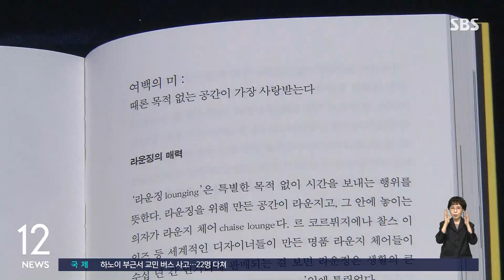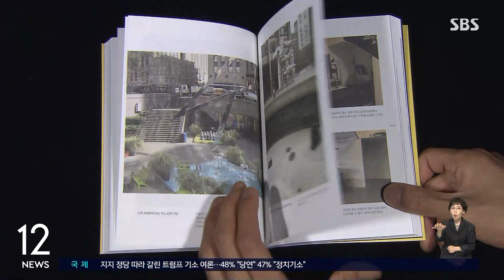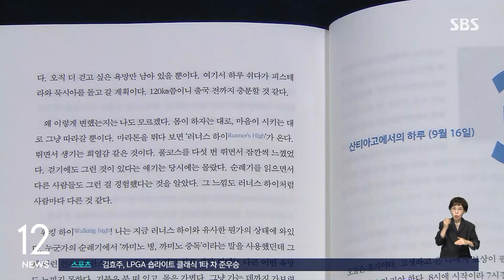"지렁이의 울음소리로 흙을 기억하라"…'땅속의 용이 울 때' / SBS / 문화현장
[FunFun 문화현장]

〈앵커〉

문화현장입니다. 이번 주 읽어볼 만한 책들을 이주상 기자가 소개해드립니다.

〈기자〉

[땅속의 용이 울 때 / 이어령 / 파람북]

지렁이를 통해 한국인에 대해 생각해 보는 고 이어령 선생의 유고집 〈땅속의 용이 울 때〉입니다.

지렁이는 먹이사슬의 최하층에 있지만 강인한 생명력으로 생태계 유지에 핵심적인 역할을 합니다.

밟으면 꿈틀 하는 지렁이의 저력이 역사를 만들어왔다며, 땅속 용인 지렁이의 울음소리로 흙을 기억하고 미래를 만들어 나가라고 조언합니다.

[공간력 수업 / 박진배 / 효형출판]

왜 사람들은 특정한 공간에 모여들까? 그런 공간들의 특징이 무엇인지 짚어내는 〈공간력 수업〉입니다.

'공간력'은 사람을 중심에 놓는 아날로그적 가치로 완성된다며, 타인에 대한 존중과 여유로운 마음가짐이 배어 있어야 한다는 것입니다.

뉴욕을 비롯해 세계 곳곳의 의미 있는 공간을 찾아 그 비결을 18가지 스토리로 풀어냅니다.

[오타니 쇼헤이의 쇼타임 / 고다마 미츠오(김외현 역) / 차선책]

야구 천재의 성공법 〈오타니 쇼헤이의 쇼타임〉입니다.

메이저리그에서도 불세출의 선수로 꼽히는 오타니 쇼헤이는 타고난 재능에 끈질긴 노력이 더해져 최고의 투수 겸 타자가 될 수 있었다는 것입니다.

지금의 오타니 쇼헤이를 가능하게 한 40가지 원칙을 분석하고, 우리의 삶에 적용할 수 있도록 했습니다.

[그래서, 산티아고 / 박응렬 / 씽크스마트]

915km에서 얻은 보물 같은 삶의 지혜, 〈그래서, 산티아고〉입니다.

34일에 걸친 대장정, '몸의 길'과 '마음의 길'을 거쳐 '영혼의 길'로 들어선다는 산티아고 순례길에서 진정한 자신과 만나는 과정을 기록했습니다.

일정별 순례길 이야기와 함께 구체적인 준비방법을 통해 처음 도전하는 사람들을 위한 길잡이 역할도 합니다.

(영상취재 : 윤 형, 영상편집 : 최은진)